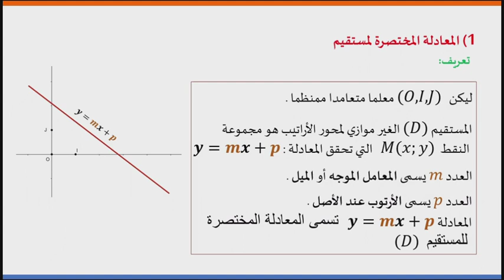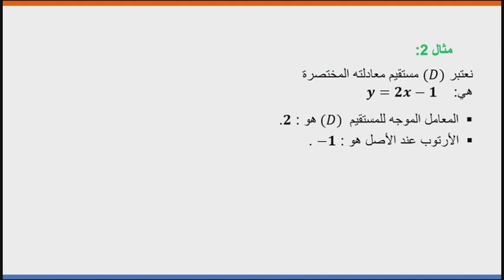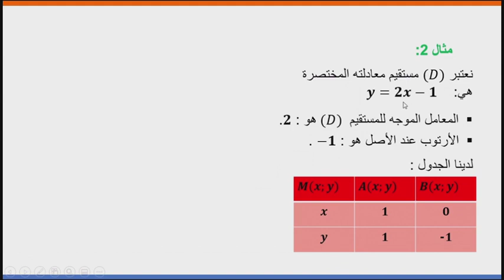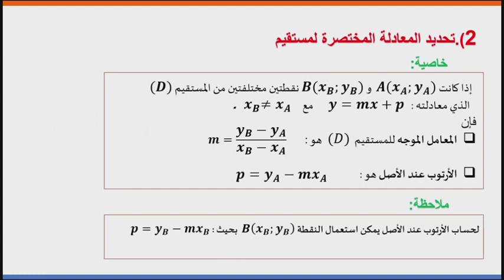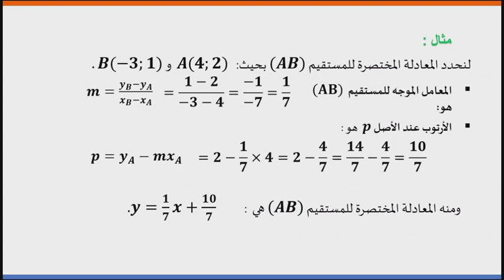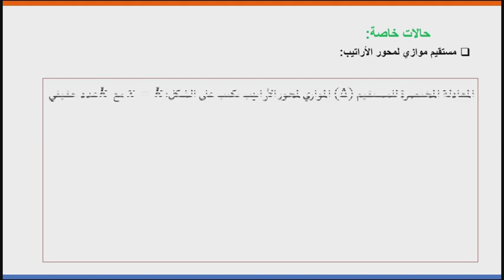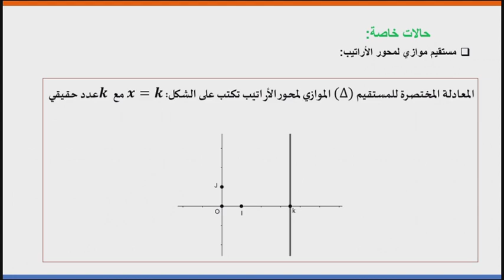معادلة مستقيم الثالثة ثانوي إعدادي